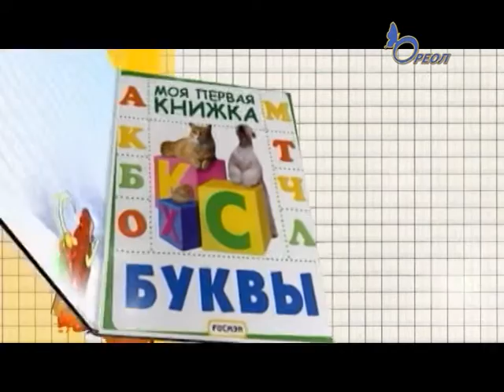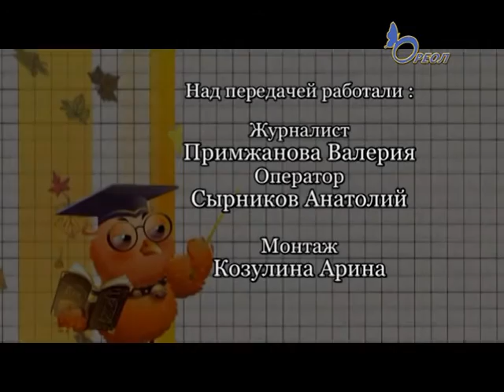Школьная ТV студия Совенок о профилактике ОРВИ и гриппа